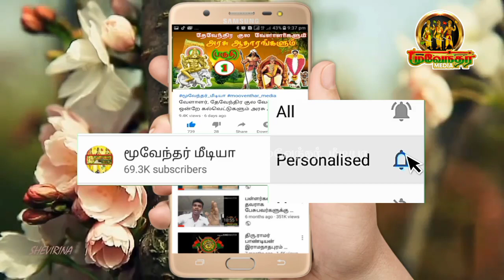பட்டியல் வெளியேற்றமே மள்ளர்_களின் சுதந்திர தினம்